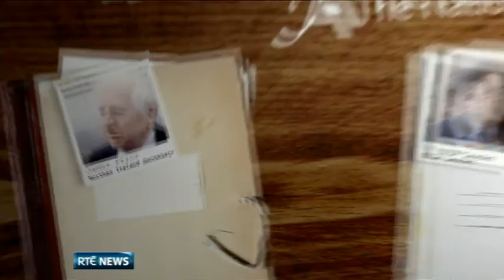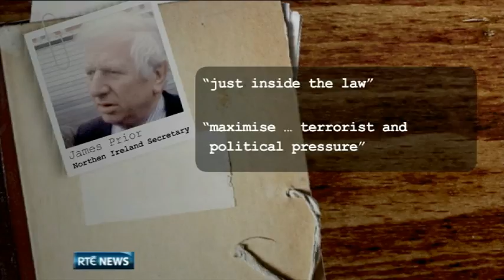Secret documents reveal British Government fears over Sinn Féin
Secret British Government documents from 1983 released this week show that they believed that a quarter of the votes received by Sinn Féin in the General Election that year were fraudulent.

They also show that London wanted to persuade Dublin to introduce selective internment.

David McCullagh has been looking through the 1983 archive.